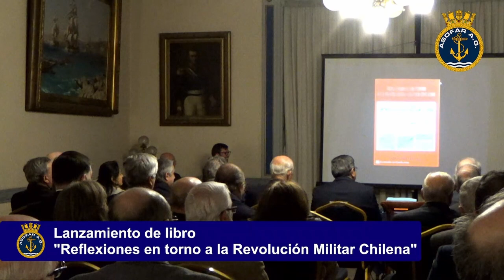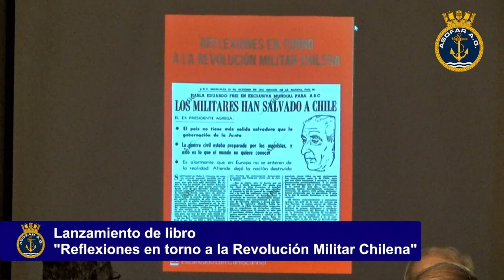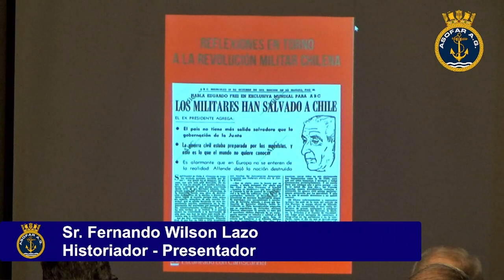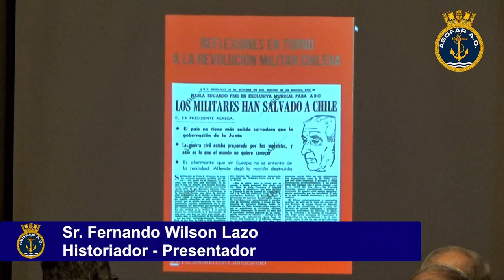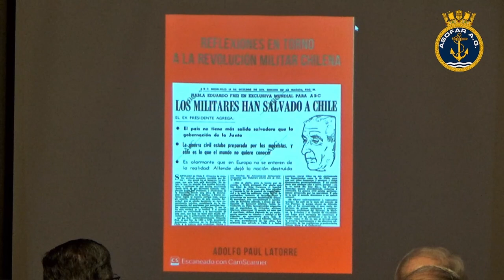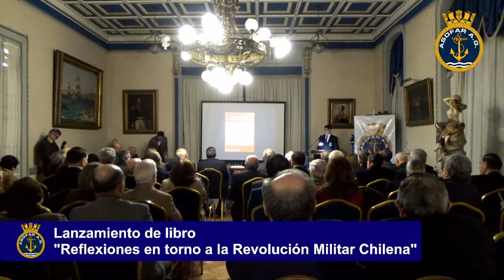Ceremonia lanzamiento de libro "Reflexiones en torno a la Revolución Militar Chilena"